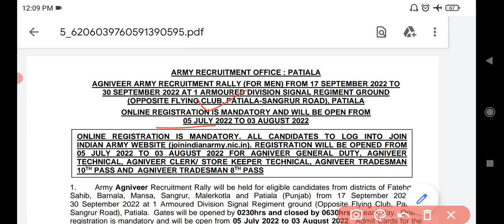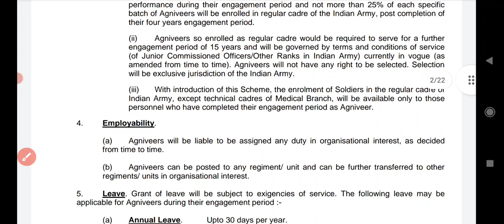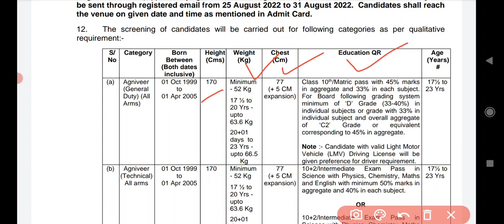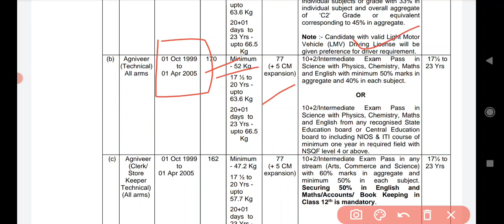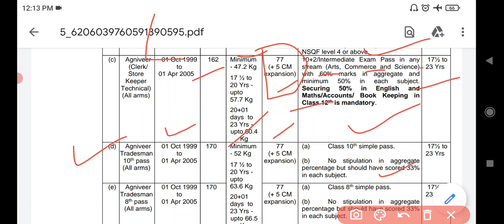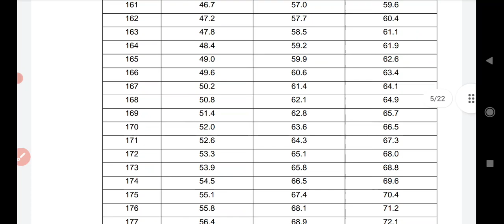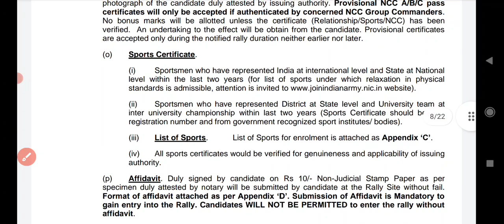Patiala army bharti 2022 detail notification